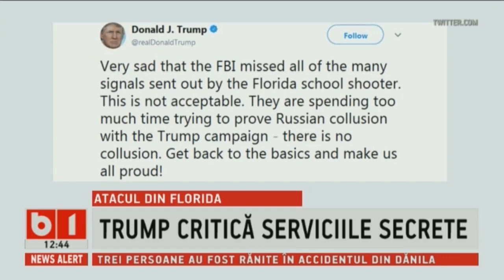STIRI B1 ORA 12.00, 18 FEB 2018